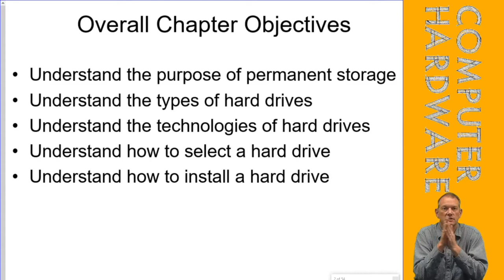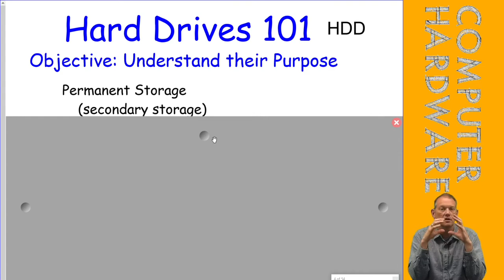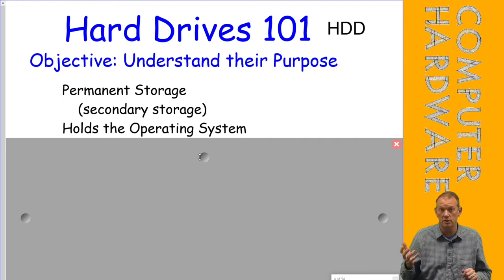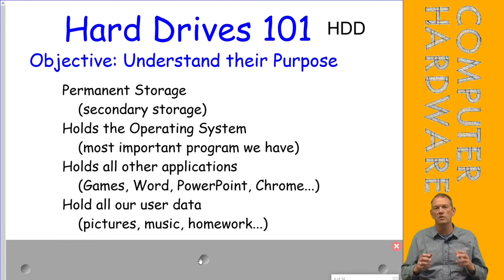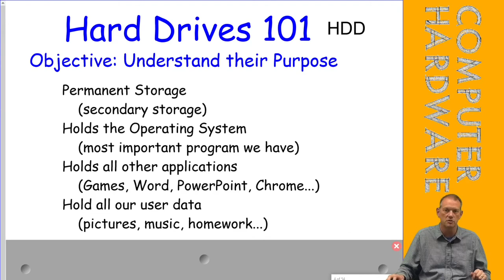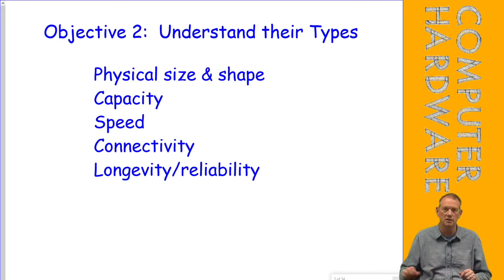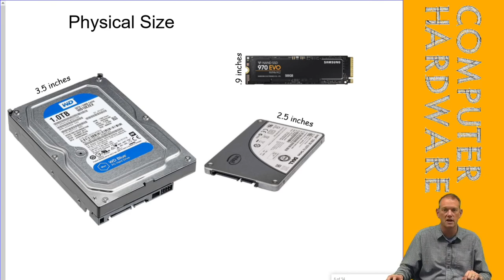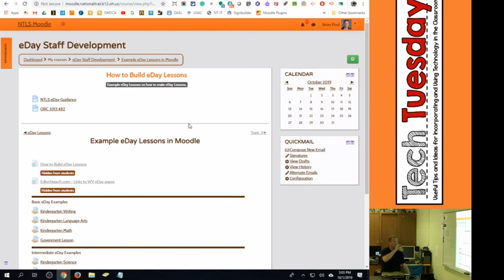Ch 7.1-Hard drive purpose and physical sizes